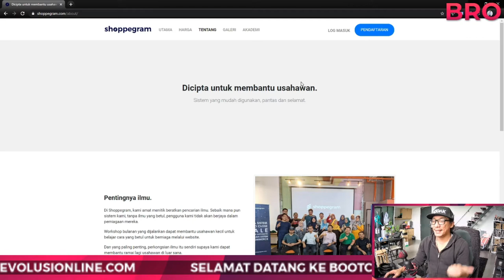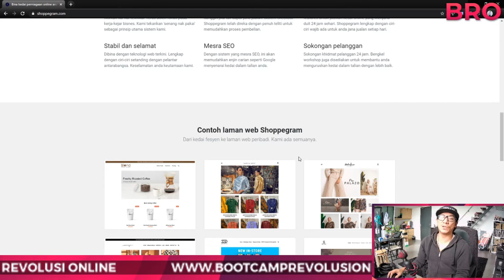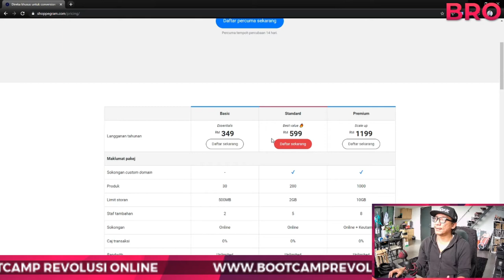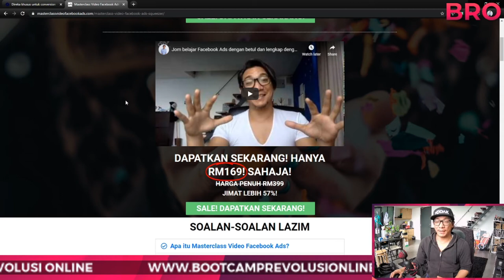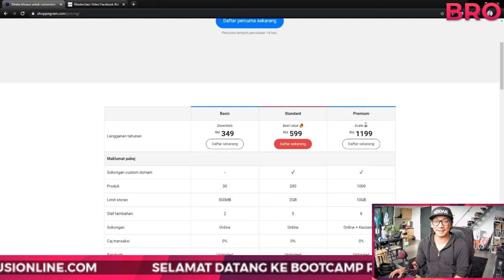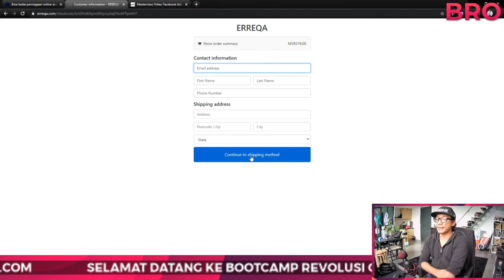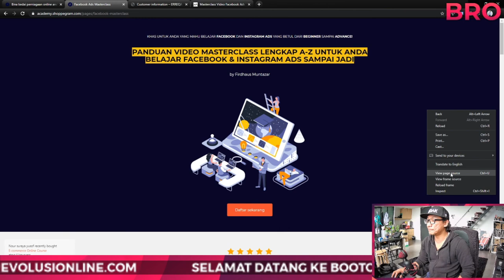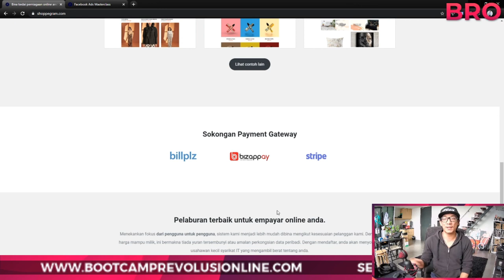PART 2 OF 5: TAKDE WEBSITE? JANGAN RISAU! EMPAT WEBSITE BUATAN MALAYSIA MURAH DAN SENANG NAMATEEEEY!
Saya terus terang.
Kalau boss nak buat ecommerce dan landing page yang cun melecun la, ye boss boleh je amik Shopify, Wix, Wordpress.com dan lain-lain buatan luar negara.
Tapi boss.
Dia selalu ada 3 masalah:
1. Dia charge bayar bulan-bulan dalam USD. Walaupun Shopify ada kasi trial sampai 90 hari! Tapi bila once nak guna domain sendiri, dah start bayar subscription.
2. Susah nak integrate dengan payment gateway Malaysia seperti Toyyibpay, Senangpay, Billplz dan sebagainya. Paling popular, Shopify boleh integrate dengan iPay88. Mahal namateeeey.
3. Khidmat pelanggan dalam bahasa Inggeris, tapi aduh, timezone lain, yang menjawab tak tentunya orang yang faham kita, dan kita mungkin tak faham apa dia cakapkan. Last-last tak selesai apa lah.
Jadi saya suka Shoppegram ni sebab semuanya mesra di atas DAN macam-macam lagi la.
Masa saya post ni, saya rasa boss Lutfi Azhar tengah buat live kat page dia cerita tentang Page Builder terbaru - pergi checkout tu jugak lepas tengok video ni.
Saya tak perlu nak lambung boss-boss Lutfi Azhar dan Aizuddin Manap betapa bestnya diorang bina Shoppegram ni.
Kita up sebab memang niat mahu kesenangan usahawan-usahawan semua ke online!
Biar sama-sama maju bossku!
Selamat mencuba!
PS: Nantikan video ke 3, kita cerita pasal. oleh boss Iffat Salleh! Standby!